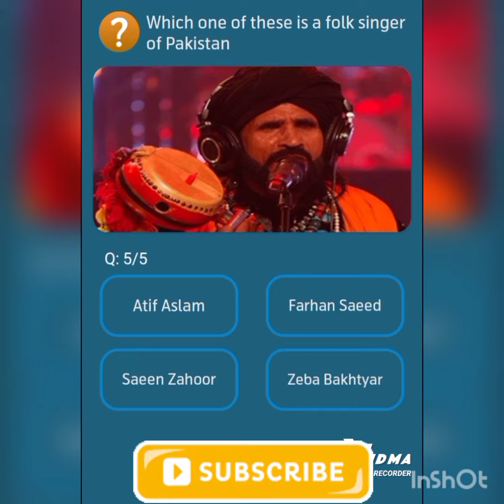30 Aug, 2022 |telenor questions| test your skills |free Internet today|correct answers|صحیح جوابات